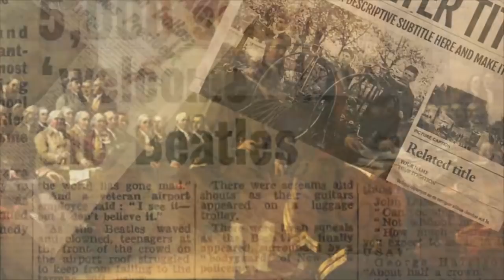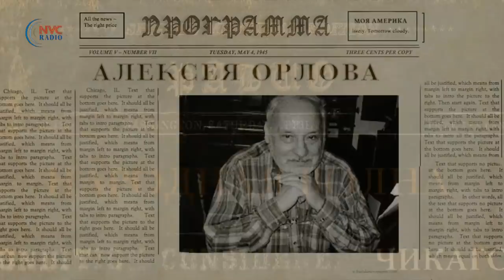Страшная история ✅ Метастазы расовой опухоли тоталитаризма начинают разъедать тело Америки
Программа Алексея Орлова «Моя Америка» 🔥 24 Июня, 2020 на RadioNVC

🔥 В тех штатах, которыми правят демократы, вас заставят пройти 14дневный карантин, вне зависимости откуда вы приехали.

✅ События последних дней возвращают нас в историю страны, из которой мы все уехали.
Сброшенные памятники истории, переименование городов, улиц и всего, что можно переименовать,  цензура, запрещение литературы и открыто выражать свое мнение. Мы это все проходили!
✅ Президент подписал Указ, защищающий американские памятники от действий вандалов.